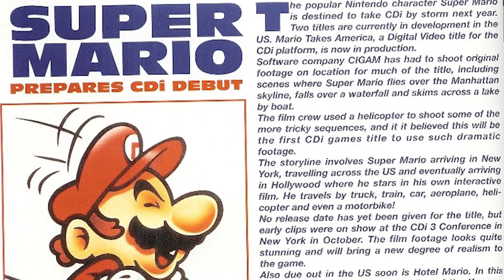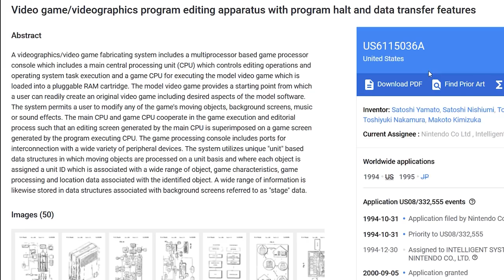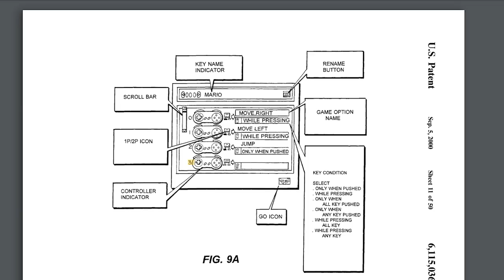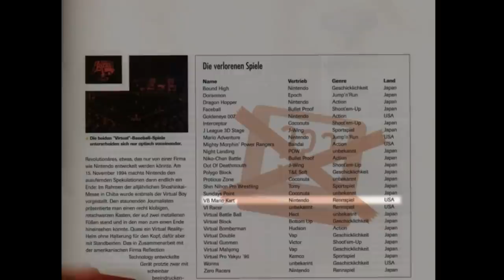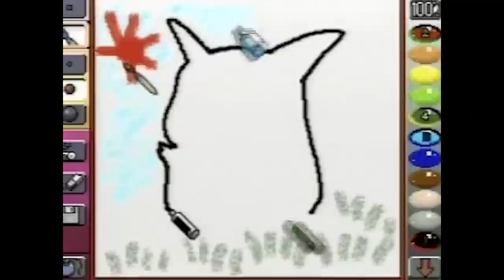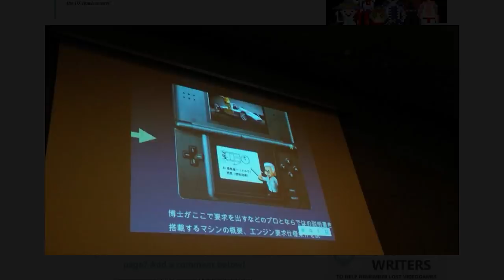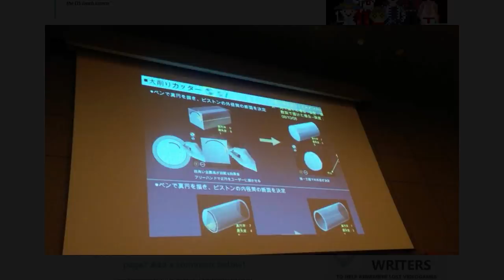TUTTI I GIOCHI DI SUPER MARIO CANCELLATI DURANTE LO SVILUPPO: LI CONOSCEVI?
Poracci ripercorriamo insieme la storia di tutti i giochi di Mario che per un motivo o per un altro non hanno mai visto la luce. Conoscevate questi titoli? Avete altre storie del genere da raccontare? Vi aspetto nei commenti!

00:00 Intro
01:14 L'accordo tra Nintendo e Philips e i giochi CD-I
02:24 Mario Takes America
03:35 Super Mario's Wacky Worlds
04:34 Mario Factory
05:32 VB Mario Land
06:38 VB Mario Kart
06:54 Mario Artist e il 64DD
08:15 Super Mario RPG 2
08:51 Boo Haunt (Retro Studios)
09:40 Mario Motors
10:20 Mario Spikers
11:18 Outro e Patreon